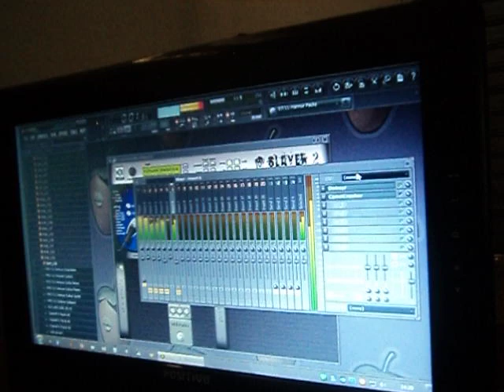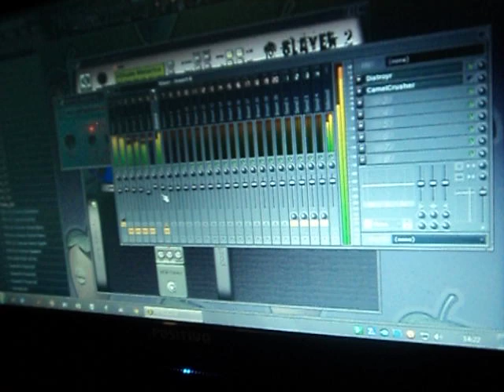Reator04 live improvisation HarshGrindNoise D I Y!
Reator04 is experimental noise of Brazil Made by Barata Knup!
thanks to Libélula!!